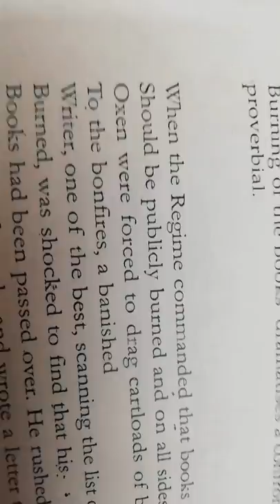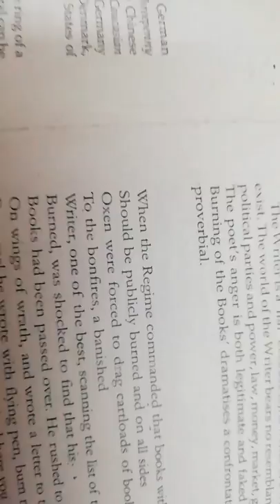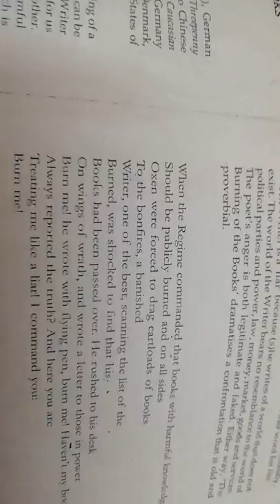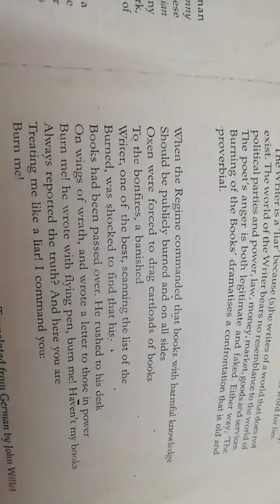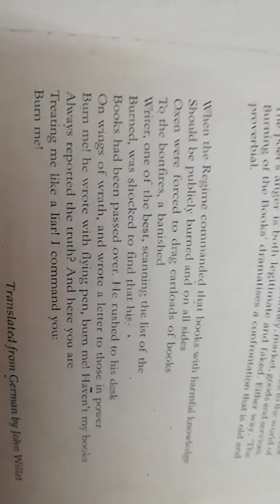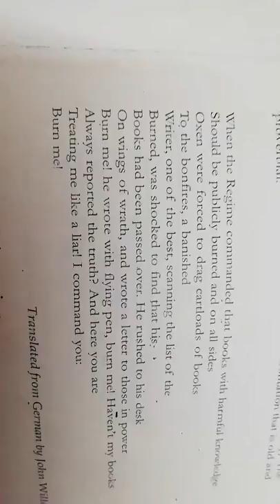The Burning of the Books by BERTOLT BRECHT